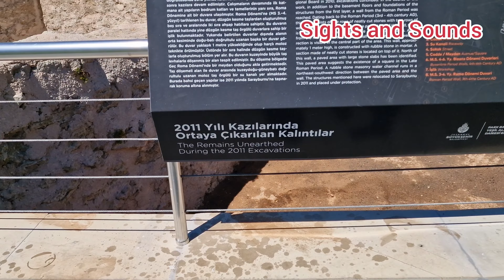Sarayburnu Park Istanbul Turkiye | Beautiful views of Bosphorus | Ancient Roman era remains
Sarayburnu Park is a beautiful seafront park in Istanbul. It is located near Gülhane Park and Topkapı Palace. It was constructed in 2022 and has a large standing statue of Kamal Atta Turk. It is one of the best places to have pictures and selfies in Istanbul. There are some Roman era remains near the Sarayburnu Park.